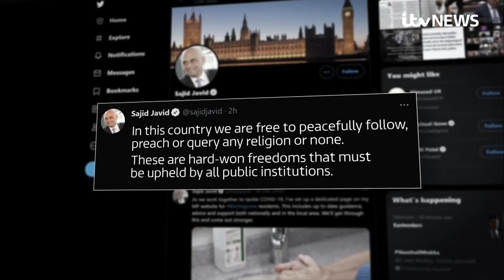Staff member suspended as parents protest use of Prophet Muhammad caricature | ITV News